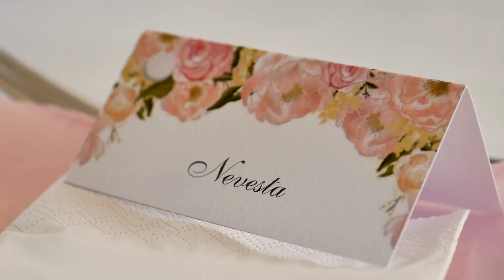Vlaďka&Tomáš Wedding clip 2019